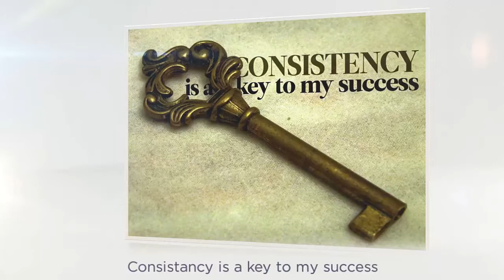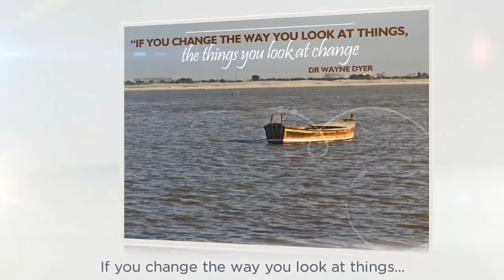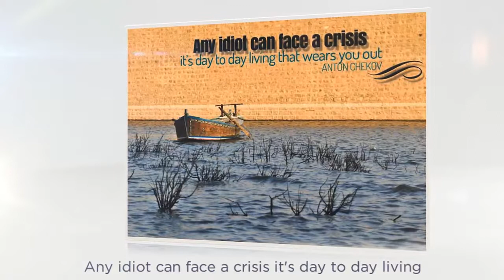A little preparation (Morning Meditation)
A little preparation takes me a long way in easing strain and stress.   Being prepared makes living my life easier. I am so glad that I have discovered ways to effectively manage my everyday life.
Self-Reflection Questions:
1. How do I prepare for the tasks and projects in my life?
2. How does preparation ease my stress and strain?
3. How could I take a more proactive approach to reach my goals?